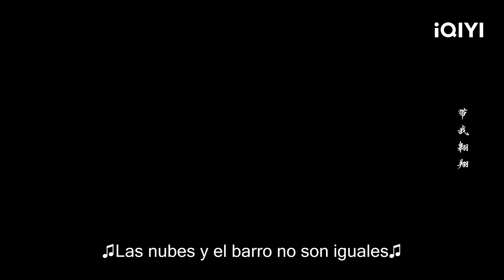Gong Ziyu toma veneno | Travesía a tu Corazón Capítulo 15 | iQIYI Spanish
【Cast】Esther Yu,Zhang Linghe
【Descripción】“Travesía a tu Corazón” es un drama de época de fantasía. Los protagonistas principales incluyen a Yu Shuxin (“Love Between Fairy and Devil”) y Zhang Linghe (“Love Between Fairy and Devil”), y las estrellas invitadas incluyen a Chen Duling (“Till the End of the Moon”) y Zeng Keni (“ Más ligero y princesa”). Esta serie cuenta la historia de Yun Weishan (interpretado por Yu Shuxin), un asesino que anhela la libertad, que se infiltra en la residencia Gong para completar una misión. En la espeluznante y traicionera residencia Gong, encuentra el amor y la amistad, comienza un viaje de autoexploración, se esfuerza persistentemente hacia adelante y madura junto con el rebelde joven maestro Gong Ziyu (interpretado por Zhang Linghe). Este drama se transmitirá en iQIYI International (iq.com).